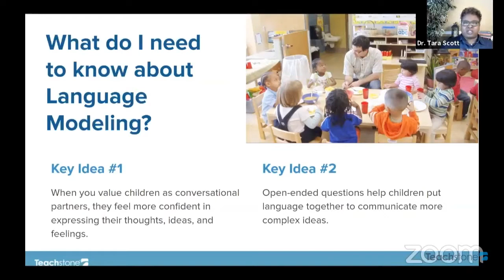Episode 4 - Investing in the Future of Quality Child Care for All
Those working in the childcare field are passionate and driven. Even with the best of intentions, change can't happen without investments. Learn about funding opportunities that childcare providers can take advantage of, and how other providers are strategically using the money.

In today’s episode, you’ll hear from Anne Hedgepeth, Child Care Aware® of America’s Deputy Chief of Policy, and Tiffany Lee, who serves as the Prenatal-to-Three Policy Advisor for the City of Seattle, Department of Education and Early Learning.

They’ll discuss the funding coming to early childhood education, where it’s coming from, and how it can be used in ways that are sustainable and equitable.